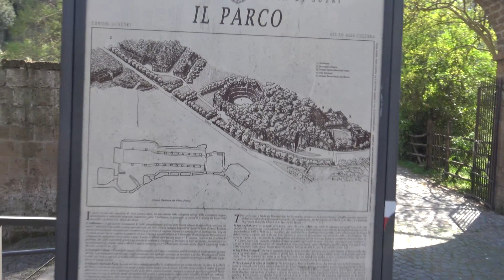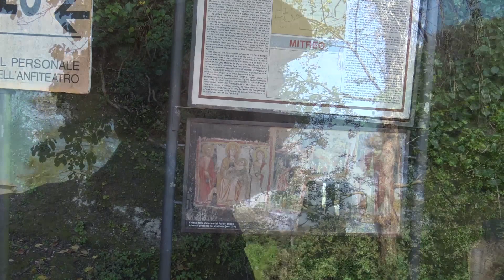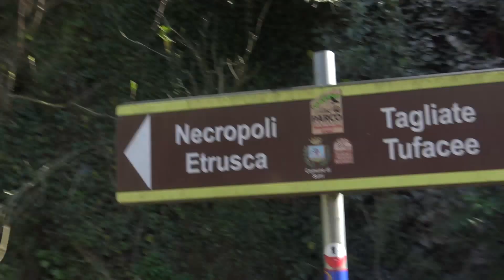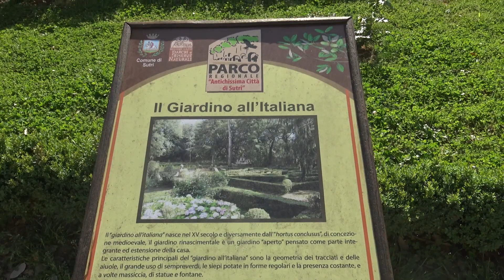A spasso per l'Italia #1 - L'Antichissima Città di Sutri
In questa prima puntata della serie "A spasso per l'Italia" visitiamo l'Antichissima Città di Sutri.

Se ti è piaciuto questo video, e in generale i contenuti di questo canale, prendi in considerazione la possibilità di AIUTARMI a sostenerlo e a migliorarlo attraverso una donazione spontanea